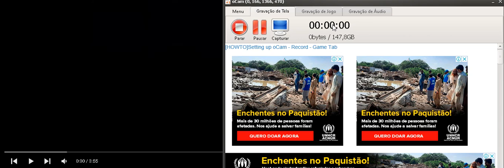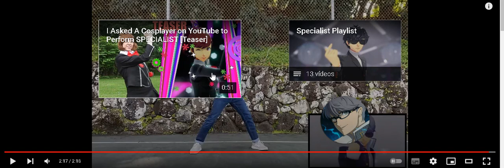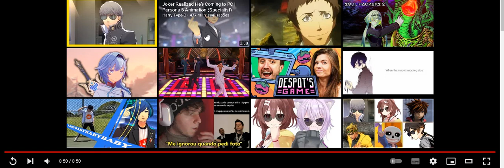O Cara Pediu pro Dançarino no Reddit q dançasse "Mass Destruction" e "Specialist" de Persona! -React